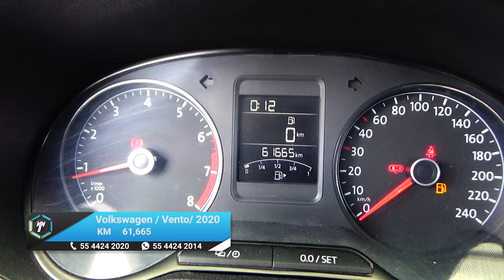Volkswagen / Vento / 2020 - 15187